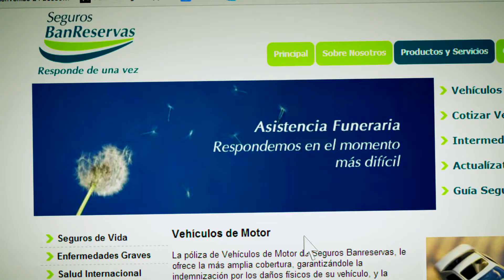SEGUROS BANRESERVAS 2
COMERCIAL PARA SEGUROS-BANRESERVAS, DIRIGIDO POR FRANCIS DISLA (INDIO) , PRODUCIDO POR JALSEN SANTANA - ROBERT CORNELIO.
PRODUCIDO POR IMAKONOS. GRACIAS AL CREW Y TODOS LOS ACTORES